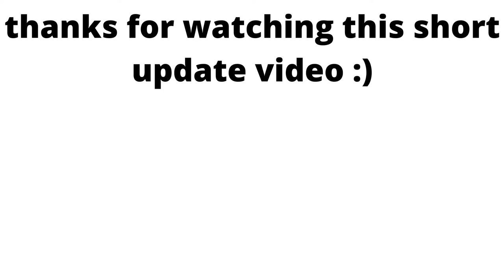TPT2 Update V330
Here we check out the tpt2 updates! (v330)

Game (Theme park tycoon 2)